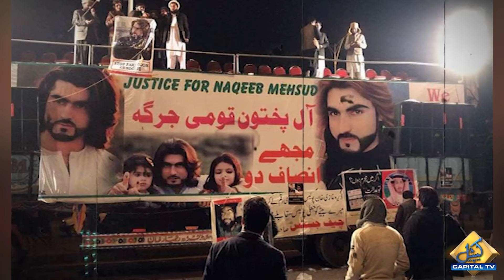Complete Details of Naqeeb ullah Mehsud Murder Case | Breaking News | Capital TV